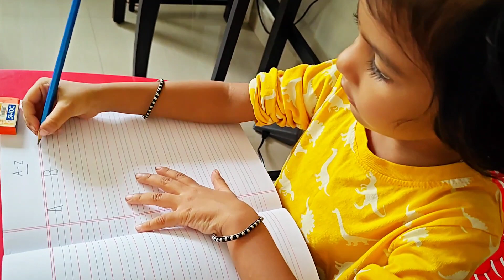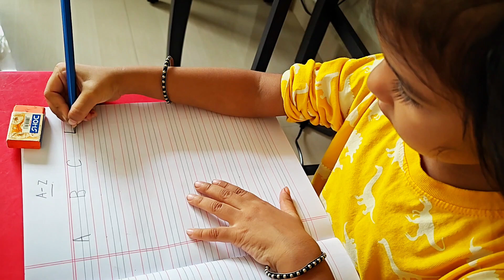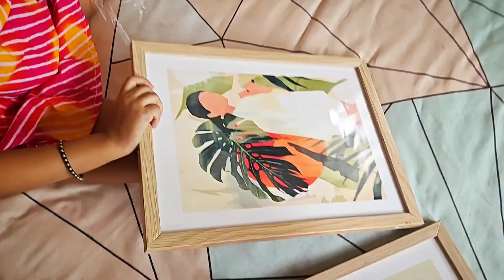Day in our Life🌻| Aesthetic Vlog Indian | Morning routine, Amazon Haul, Bedroom Makeover n more